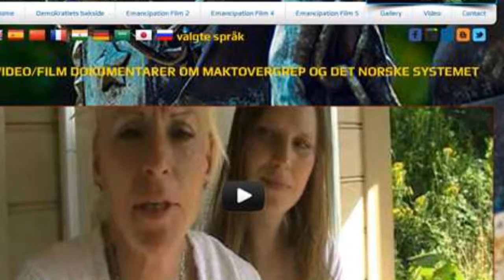EMANCIPATION Film - en ny mediakanal om det som skjer i maktsamfunnet Norge